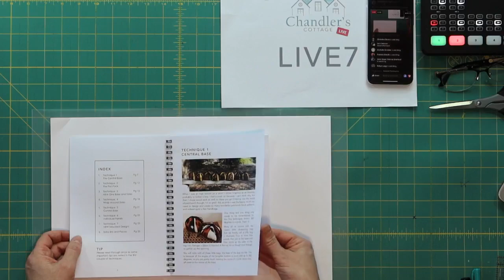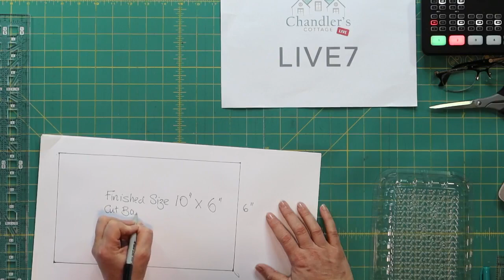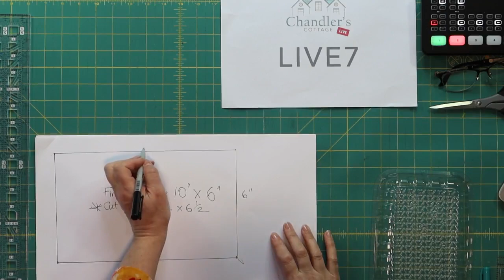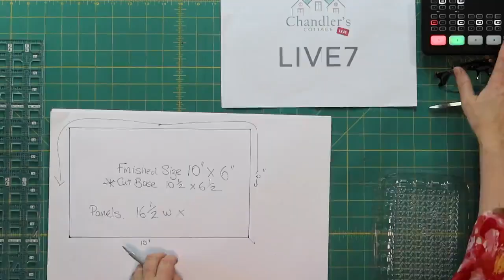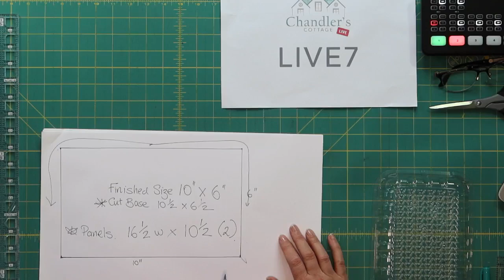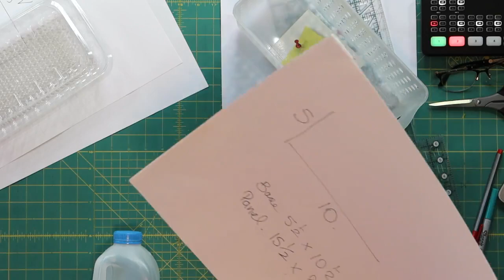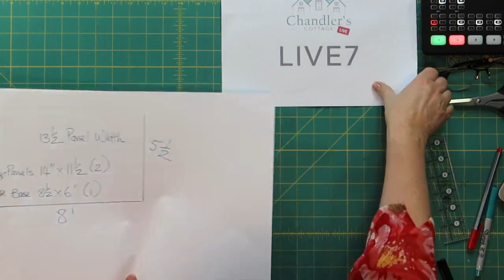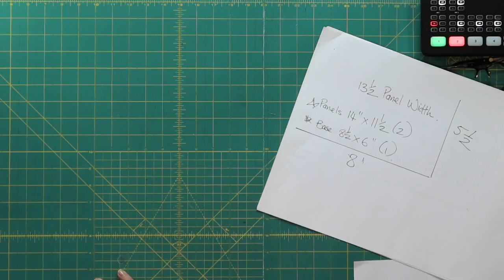Thursday Playday - 29th July 2021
Join Leesa for her Designer Bag class!